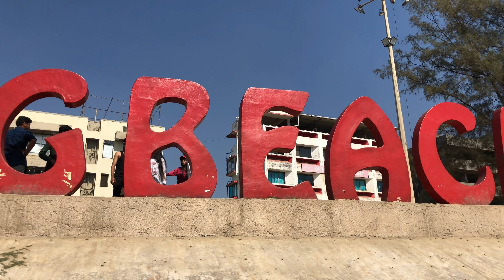KOLABA FORT || कोलाबा दुर्ग/अलीबाग दुर्ग का सम्पूर्ण इतिहास || ALIBAG BEACH || अलीबाग बीच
ALIBAG, also known as Alibaug, is a coastal town, just south of Mumbai, in western India. It’s known for its beaches like Alibag Beach and Varsoli Beach. Just offshore, 17th-century Kolaba Fort has carvings of tigers and elephants, and temples dedicated to Hindu gods. To the south, Portuguese-built Korlai Fort dates from 1521 and includes a lighthouse. The island fort of Janjira has high walls, turrets and cannons.

KOLABA FORT:-
Kolaba Fort located at Alibag beach is an old fortified maritime base in Alibag, Konkan, India. It is situated in the sea at a distance of 1–2 km from the shores of Alibag, 35 km south of Mumbai, in the Konkan region of Maharashtra, India. It is a popular tourist destination and a protected monument

HISTORY:
The first mention of Kulaba fort is when it was chosen by Shivaji Maharaj to be fortified after the whole of South Konkan became free. The work of constructing the fort started in 19 March 1680. In 1662, he strengthened and fortified Kolaba fort to make it one of his chief naval stations. The command of the fort was given to Darya Sarang and Mainak Bhandari under whom Kolaba Fort became the centre of the Maratha attacks on British ships.Kolaba Fort was captured by Chatrapati Shivaji.

The fort was completed in June 1681 by Chatrapati Sambhaji Raje after the death (in 1680) of Shivaji. In 1713, under a treaty with Peshwa Balaji Vishwanath, Kolaba along with several other forts was given over to Sarkhel Kanhoji Angre.He used it as his main base from which to launch raids on British ships. In 17 November 1721, the British, incensed at Angre's activities, joined the Portuguese in an expedition against Kolaba. A Portuguese land force of 6000 and three English ships of the line under Commodore Mathews co-operated but the attempt failed. The British blamed the failure on the "cowardice of the Portuguese". About this time Kolaba is described by Hamilton as a fort built on a rock, a little way from the mainland and at high water an island. On 4 July 1729, Kanhoji Raje Angre died on the Kolaba Fort. In 1729, many buildings were destroyed due to a major fire incident near the Pinjara Bastion. In 1787, another major fire incident took place in which the Angre Wada was destroyed. In 1842, the British sold the wooden structures in the fort by auction and used the stones for the construction of Alibag water works.
(source- wikipedia)

ALIBAUG

*CAMPING RESORT NEAR BEACH IN REVDANDA, ALIBAG | BEST PLACE TO STAY IN TENTS AT REVDANDA, ALIBAG

MAHABALESHWAR

YAMAI DEVI TEMPLE, SATARA